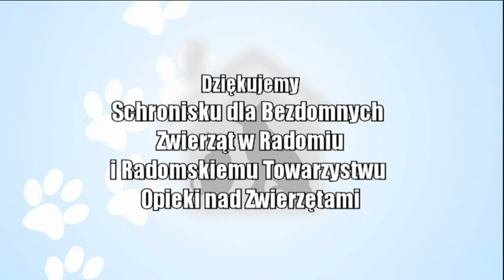"Pokochaj mnie" odc. 6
„Pokochaj mnie” to telewizyjna propozycja lokalnej TV Dami, która jest w składzie Radomskiej Grupy Mediowej. Program poświęcony jest adopcji psów i kotów z Radomskiego Schroniska dla Bezdomnych Zwierząt. W cyklu odcinków odwiedzamy też specjalistów z zakresu weterynarii czy behawiorystyki zwierząt, którzy udzielają cennych rad.